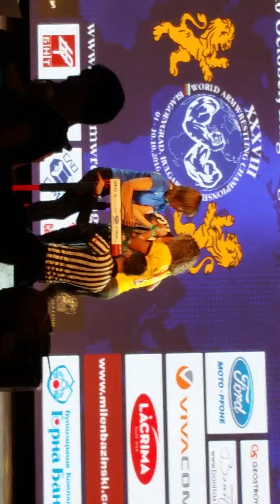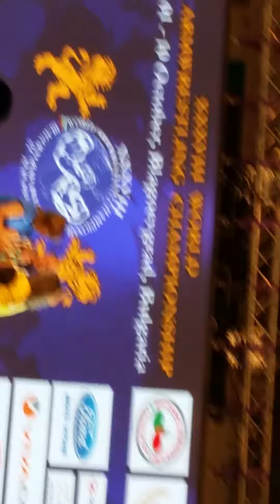Crhis Souza vs Ana Johansson